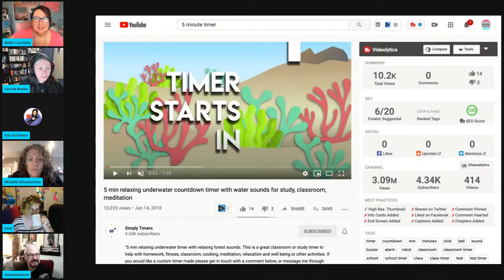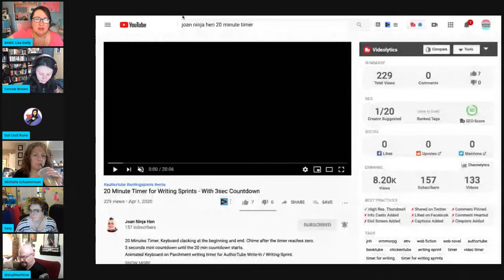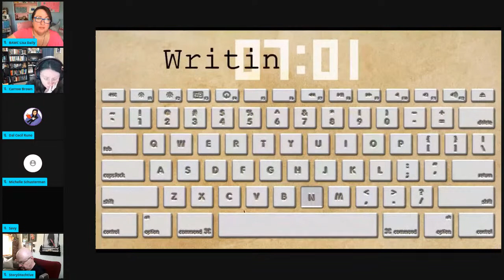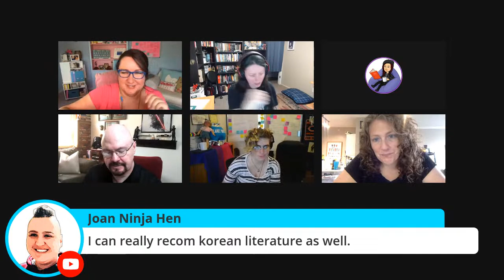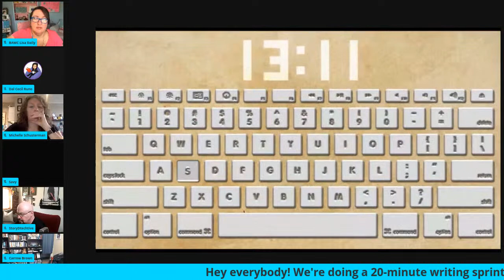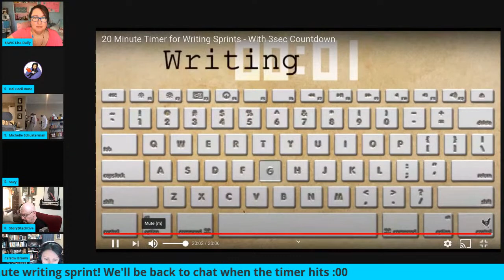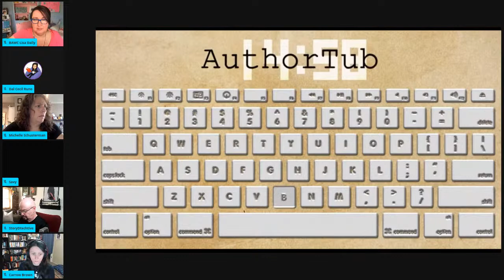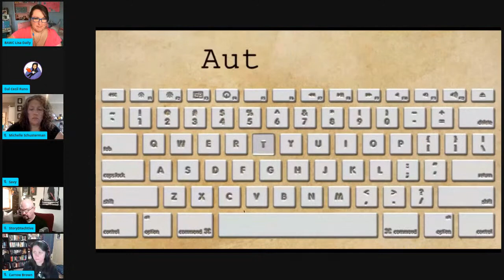It's Time to Write! LIVESTREAM Writing Sprints with Your Authortube Pals 😂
Hey Future Bestsellers!!!  Lisa Daily here.

YES! It's time to do authortube word sprints (aka writing sprints) where you write as FAST as you can for 20 minute intervals with your authortube friends @Carrow Brown, @Story DTechtive Robert Jones, @SAVY Writes Books,  @Dal Cecil Runo -- and of course, me, Lisa Daily.

Let's get writing!

Today we're talking about staying focused, and some hacks you can try to get yourself back on track if you're struggling.

If you missed today's writing sprints livestream, you can always write along with us anyway, OR to hang out with us LIVE, be sure to hit that little notification bell  -- so you'll be notified next Wednesday when we do our next wordsprints livestream. (Hint, hint: it's every Wednesday right here.)

WRITE WITH US! LIVESTREAM WRITE-INS EVERY WED 11 AM - 1 PM EST

LOOKING FOR ANOTHER LIVE-STREAM?
Carrow Brown is hosting LIVE WRITING SPRINTS on TUESDAYS at 12 noon CST/1 pm EST Head over

About me: I’m Lisa Daily, internationally bestselling, traditionally-published (Penguin, Random House, St. Martin’s) author of 8 novels and non-fiction books. I'm here on YouTube to help you write your best book and get it published.
WE'RE HOSTING AUTHORTUBE WRITING SPRINTS EVERY WEDNESDAY
from 11am - 1 pm EST!

👉👉👉HELPFUL WRITING VIDEOS & LINKS WE PROBABLY MENTIONED👈👈👈

SHOUT-OUT TO SOME OF OUR SUPER COOL REGULARS!  CHECK OUT THEIR YT / AUTHORTUBE CHANNELS!

See some of Joan Ninja Hen's awesome animated covers!

BRENDA A.

SAVANNAH MOORE

Like this video? Have a writing or publishing question?  Please feel free to drop me a line in the comments & I’ll do my best to answer in a future video, OR drop by my Wednesday Livestream (11 am - 1 pm EST) and ask away! -- I’ll be posting new writing advice videos on Mondays & Wednesdays.

xxLisa